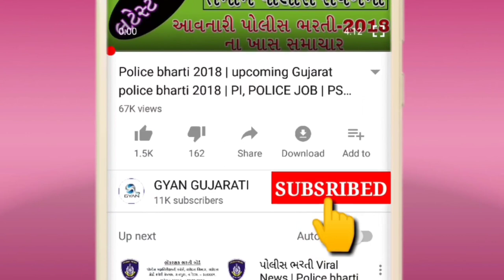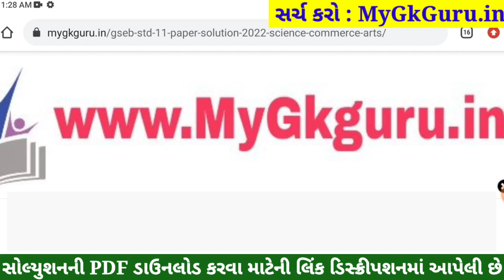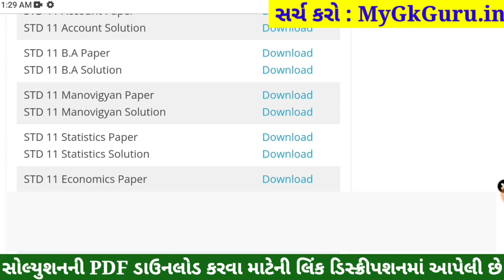STD 11 BA Paper Solution 2022, Dhoran 11 BA Paper Solution 2022 STD 11 BA Solution Varshik Pariksha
STD 11 BA Paper Solution 2022 April, Dhoran 11 BA Paper Solution 2022 STD 11 Varshik Pariksha Paper Solution 2022. Dhoran 11 BA Paper Solution 2022 April Varshik Pariksha. STD 11 Paper Solution 2022 April.

STD 11 BA Paper Solution 2022 April, STD 11 BA Varshik Pariksha Solution 2022,Dhoran 11 BA Paper Solution 2022 April. STD 11 BA Paper Solution 2022 Varshik Pariksha.

STD 11 BA Paper Solution 2022 80 marks. STD 11 BA Paper Solution 2022 Varshik Pariksha April 2022. STD 11 Varshik Pariksha Paper Solution 2022.

std 11 Varshik Pariksha BA April,

STD 11 BA Varshik Pariksha Paper Solution 2022 April
Dhoran 11 BA Paper Solution 2022 STD 11

Other Related Search Queries :
Varshik Pariksha STD 11 BA Paper Solution 2022
Dhoran 11 BA Paper Solution 2022 80 Marks
STD 11 BA Paper Solution 2022 80 April 2022
Dhoran 11 BA Varshik Pariksha Paper Solution 2022

STD 11 Vanijya Vyavastha Varshik Pariksha Solution 2022,